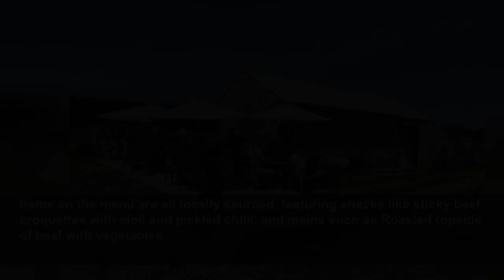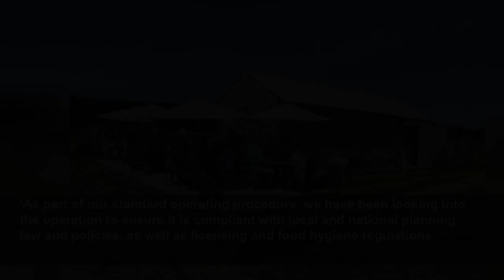Council launches probe into Jeremy Clarkson's 40 seat Diddly Squat farm restaurant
Jeremy Clarkson's local council has launched an investigation into his new restaurant in Oxfordshire - after he claimed he had found a 'delightful little loophole' to open it.
Daily Mail
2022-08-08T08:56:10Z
The 'Clarkson's Farm' star's 'Diddly Squat' eatery has long been hampered by local residents and planning laws.
Now, West Oxfordshire District Council say they are investigating the restaurant after councillors rejected its initial planning application in January.
Seven out of 10 councillors on WODC's uplands area planning sub-committee had voted against the initial restaurant plans.
Tweeting the news, Clarkson said in July: 'I'm thrilled to announce that you now have a chance to try the amazing food we grow and rear on my farm at the brand new (but quite rustic) Diddly Squat restaurant.'
He later told reporters that he had found a 'delightful little loophole' in the process.
Items on the menu are all locally sourced, featuring snacks like sticky beef croquettes with aioli and pickled chilli, and mains such as Roasted topside of beef with vegetables.
The WODC spokesperson said: 'The council was made aware of the restaurant opening at Diddly Squat Farm.
'As part of our standard operating procedure, we have been looking into the operation to ensure it is compliant with local and national planning law and policies, as well as licensing and food hygiene regulations.
'We cannot comment on any ongoing investigations.'
On the online restaurant booking service, information for Diddly Squat reads: 'Before making your booking, you should know it's small, mostly outdoors and very rustic.
'Ordering a beer or going to the lavatory isn't as easy as in your local pub and we don't cater to the faddy.
'We've done our best to keep you warm and dry, but this is England.
'On the upside, the view is enormous and almost everything you eat was grown or reared on our farm, so it's fresh with minimal food miles.
'There is no menu as such - we simply serve what's available that day.
'But worry not, your table will be given a selection of snacks and starters followed by a roast and a pudding.
'Our bread, made with Hawkstone lager is absolutely brilliant.
'We even have a tiny VIP room housed in an old shepherd's hut. This seats four (just) but it is dry and warmer than outside.'